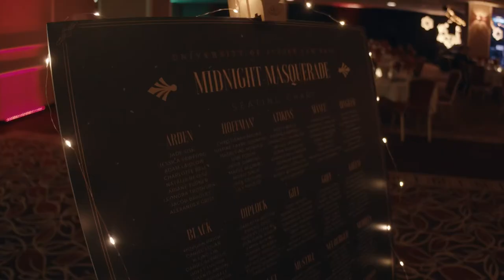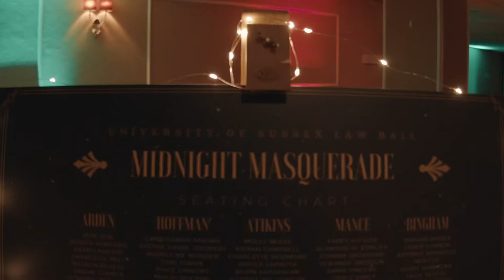Law Ball 2019 - Midnight Masquerade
The Law Society Ball 2019 took place at the Hilton Brighton Metropole. We hope those who attended enjoyed themselves and look forward to seeing you at the next one! Each ticket included: Welcome drink on arrival, 3-course dinner, 1/2 bottle of wine pp, Sussex Big Band (live Jazz Band), Photobooth, Raffles, DJ till 1am, Private bar, Photographer, Videographer